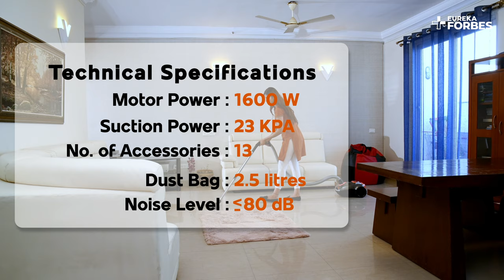Eureka Forbes - Forbes Stellar Vacuum Cleaner | Demo Video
Revolutionize your home cleaning routine with the Forbes Stellar Vacuum Cleaner. This cleaning powerhouse is packed with features to make your home spotless and tidy.

Here are some of the features of this efficient vacuum cleaner:

●        Deep Cleaning Power: With an impressive 1600-watt motor, this vacuum cleaner effortlessly tackles wet spills and deeply embedded dry dust, ensuring a thorough clean every time.
●        Adjustable Power Control: The LED vario power feature allows you to adjust the cleaning power to your changing needs, making it versatile for various surfaces.
●        Enhanced Efficiency: Forbes Stellar Vacuum Cleaner comes with a set of 13 accessories that make cleaning a breeze, ensuring no corner of your home is left untouched.
●        No Guesswork:Dust Bag Indicator:The dust bag indicator lets you know when to empty the bag and ensures uninterrupted cleaning.
●        Easy Storage: The vacuum's twin parking position makes storage hassle-free while you vacuum around your house.

Experience the magic of Forbes Stellar Vacuum Cleaner's superior performance today!

Important Timestamps:

0:00 Introduction to Forbes Stellar Vacuum Cleaner
0:16 Twin Parking Position & LED Vario Power
0:26 Forbes Stellar Vacuum Cleaner Accessories
0:43 Powerful Suction of Vacuum Cleaner
0:53 Auto Cord winder & wheels for maneuverability
1:03 Super HEPA Filtration
1:13 Floor cum Carpet Brush of Vacuum Cleaner
1:23 Precision cum Computer Cleaner
1:34 All Surface & Grill Cleaner of Vacuum Cleaner
1:49 Flexi Cleaner for cleaning of ceiling
2:05 Crevice Cleaner fopr cleaning of Sofa Corners
2:15 Powerful Blower of Vacuum Cleaner
2:26 Spary Jar & Aromiser of Vacuum Cleaner
2:46 Car Wash Adapter of Vacuum Cleaner
2:59 2 in 1 Brush of Vacuum Cleaner
3:18 Dust Bag & Easy Dust Disposal